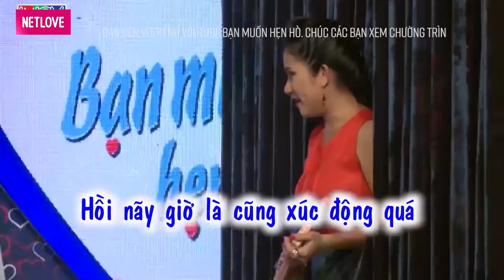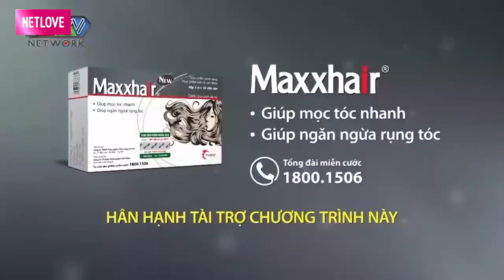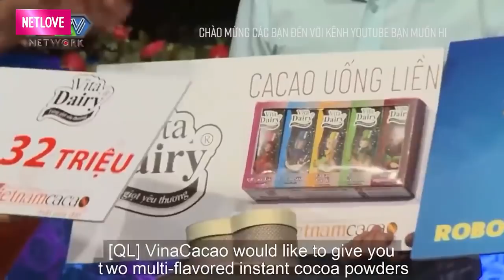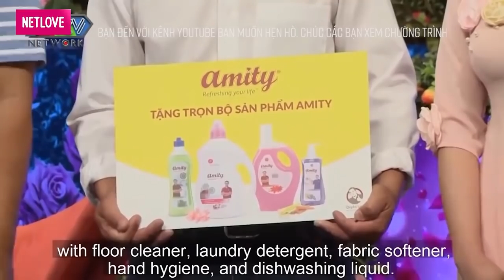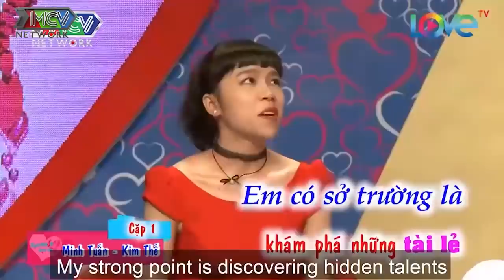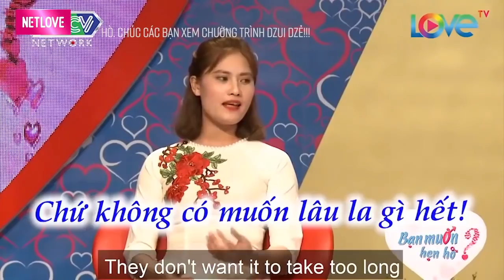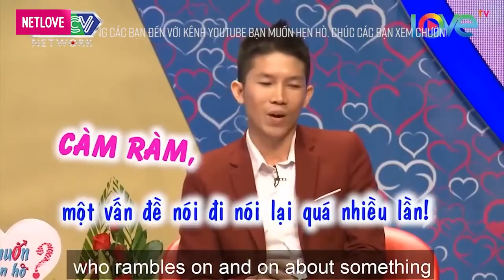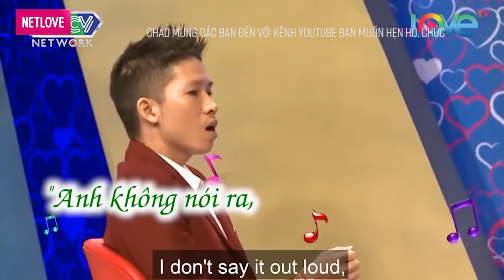Quyền Linh Cát Tường Bật Khóc Khi Em Gái Rơi Nước Mắt Vì Chị Tìm Được Bến Đỗ Mới Sau Một Lần Đổ Vỡ 😢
Tải ngay siêu ứng dụng NetLove để xem nhanh nhất, đầy đủ nhất tất cả các chương trình mà bạn yêu thích